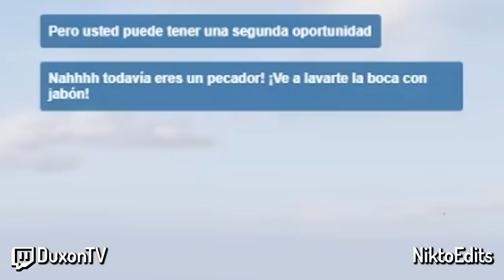😔 NO QUERÍA 😔 | MEJORES MOMENTOS DOVUX LIFE 🔥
►► SÍGUEME ◄◄

►► CANALES DOVUX ◄◄